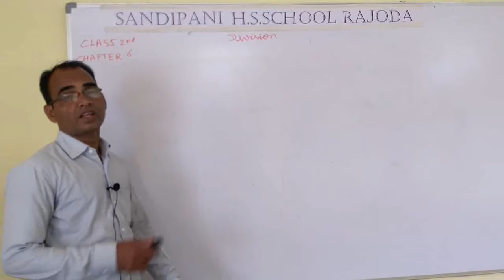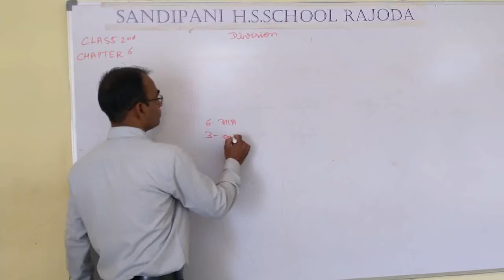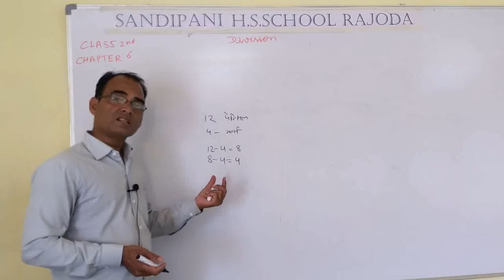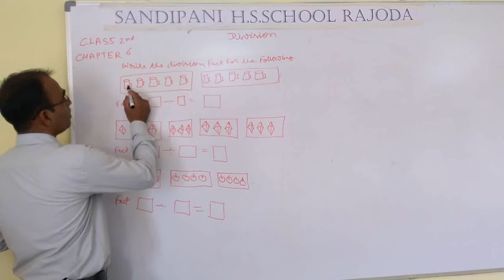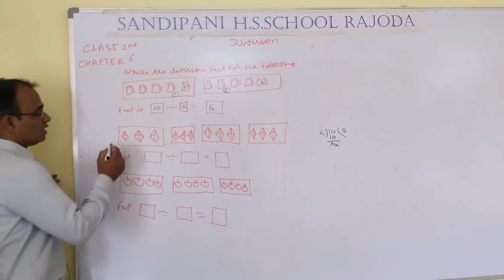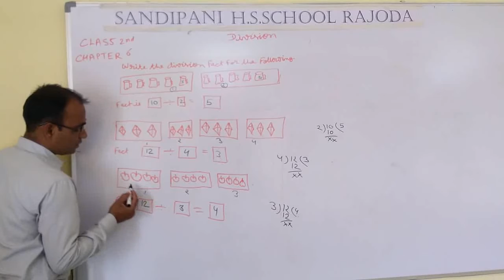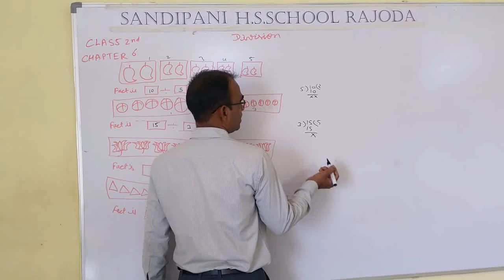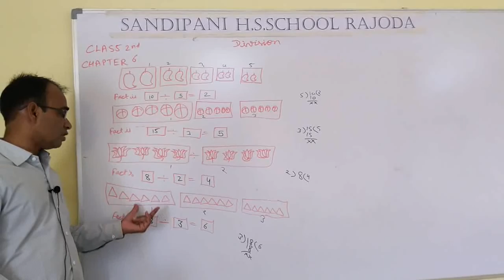CLASS 2 MATHS CHAPTER 6 DIVISION QUESTION SOLVING